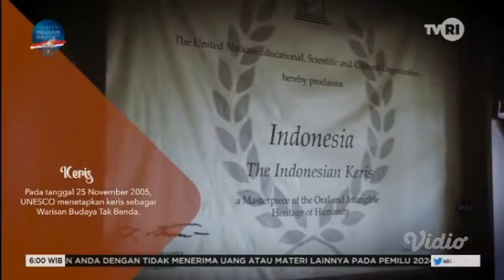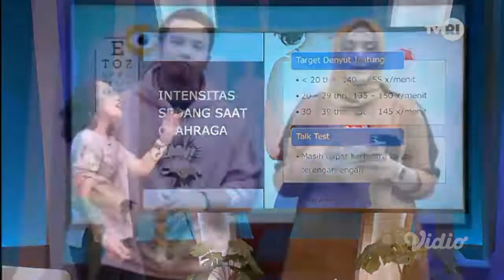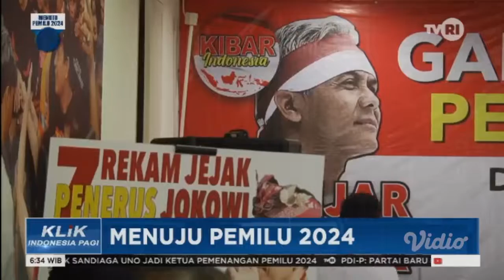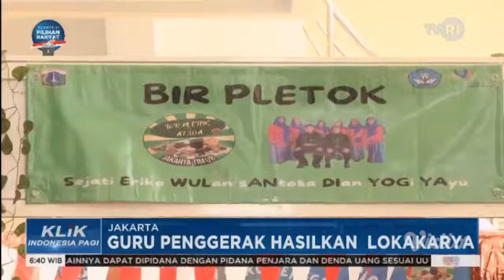Klik Indonesia Pagi (9 Juli 2023) [FULL]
Edisi terakhir menggunakan set/studio lama.